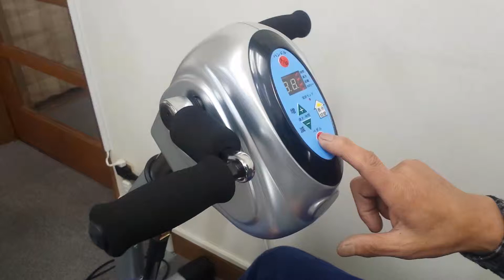PB-200下肢操作方法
PB-200の下肢部分の操作方法